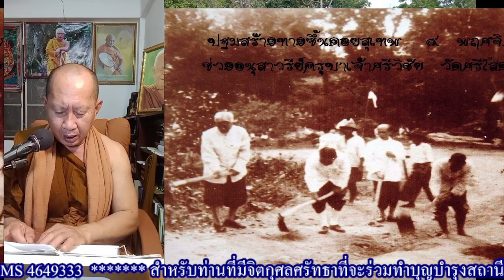2024-01-16 19-00-47-พระมหาสมชาติ ชาตปญฺโญ วัดบรรพคสถิต จ.ลำปาง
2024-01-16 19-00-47-พระมหาสมชาติ ชาตปญฺโญ วัดบรรพคสถิต จ.ลำปาง